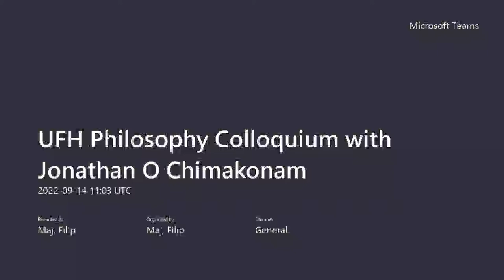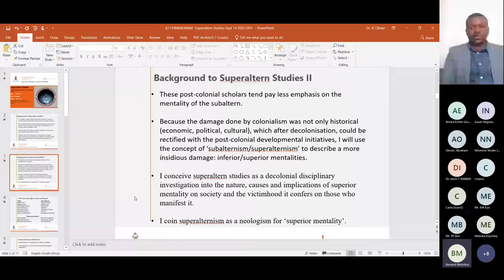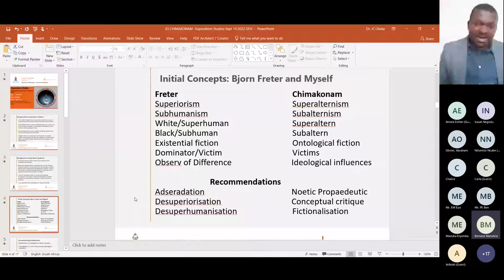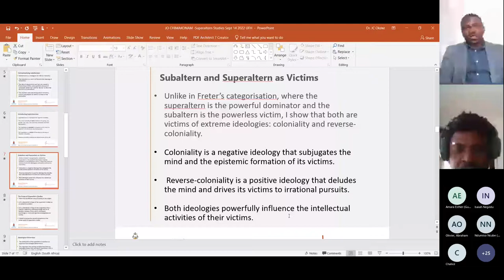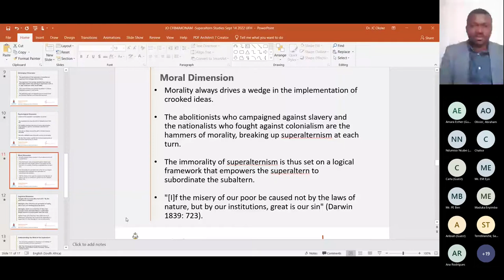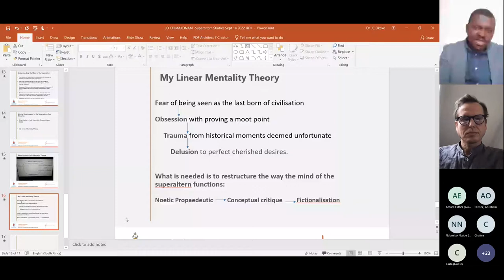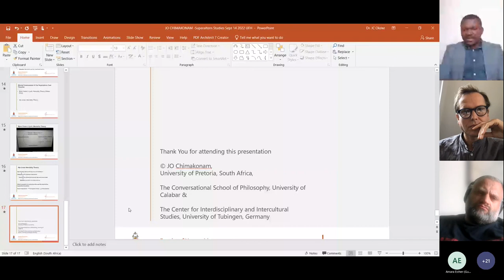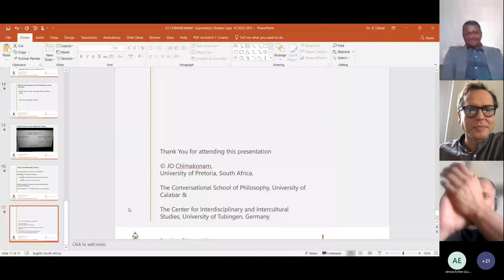Jonathan Chimakonam - University of Fort Hare Colloquium Lecture 2022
"Superaltern Studies: The Philosophical Psychology of a Reluctant Victim"
Invited lecture delivered at the University of Fort Hare, South Africa on Sept 14, 2022.